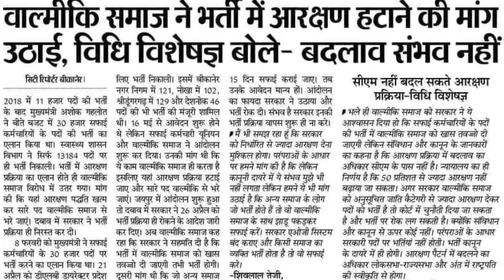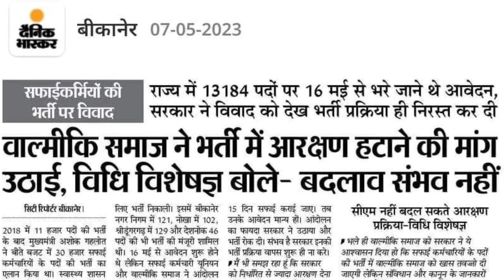🔴 राजस्थान नगर पालिका भर्ती 2023 रद्द | Rajasthan Nagar palika Vacancy 2023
🔴 राजस्थान नगर पालिका भर्ती 2023 आवेदन शुरू| Rajasthan Nagar palika Vacancy 2023

10th/12th pass-300000 Post
Sarkari naukri
Salary 65000
Latest jobs